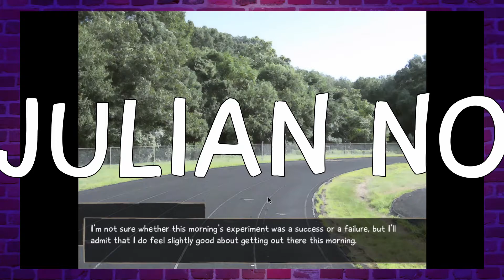KENJI NO! | Katawa Shoujo | Part 10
From one dating sim to another, the Part Timers take on Katawa Shoujo!

Watch as Julian finds love and critiques art in his last year of high school at Yamaku High!

Thanks to Connor for Intro/outro. Follow him on Instragram